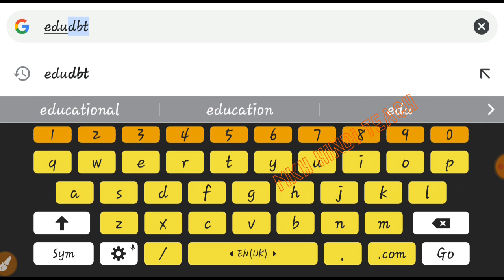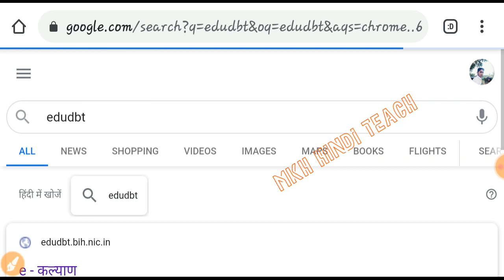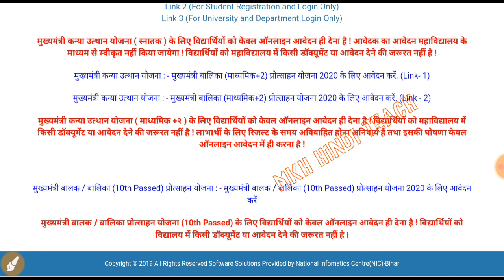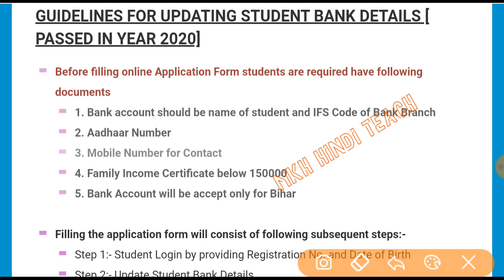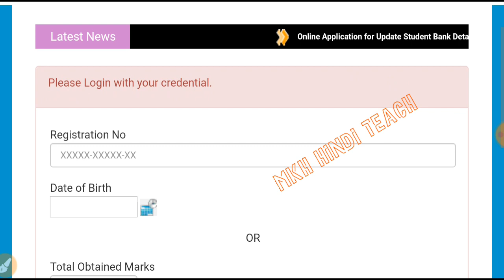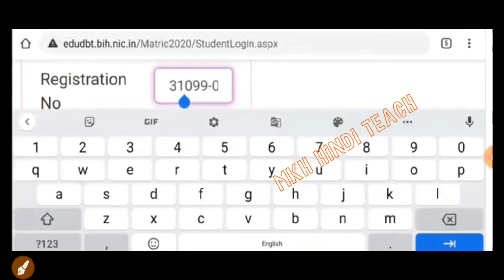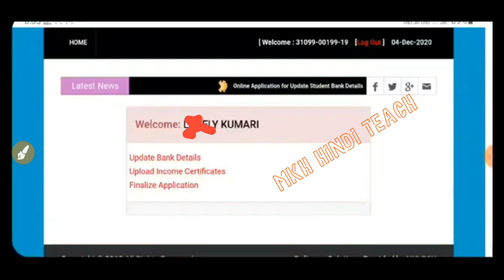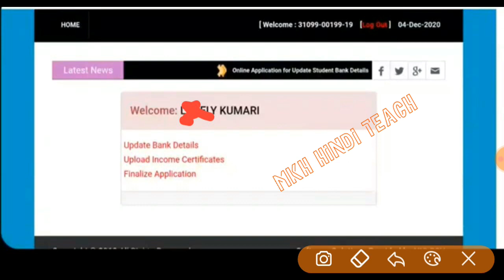मैट्रिक फर्स्ट डिवीजन स्कॉलरशिप 2020 | Bihar Board Matric First Division Scholarship 2020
bihar board 10th pass 1st division scholarship 2020
bihar board 12th pass 1st division scholarship 2020
matric pass 2nd division scholarship 2020,bihar board first division scholarship 2020
bihar board matric 1st division scholarship 2020
bihar 10th pass 2nd division scholarship 2020
bihar board 2nd division scholarship 2020
bihar board scholarship 2020 online form

मेट्रिक फर्स्ट डिवीज़न स्कालरशिप 25000
बिहार बोर्ड फर्स्ट डिवीज़न स्कालरशिप 2020
bihar scholarship 2020
बिहार बोर्ड फर्स्ट डिवीज़न स्कालरशिप 2020 list
बिहार इंटरमीडिएट फर्स्ट डिवीज़न स्कालरशिप 2020
matric scholarship 2020
बिहार मेट्रिक पास स्कॉलरशिप 2020 ऑनलाइन
bihar board first division scholarship 2020
bihar board 10th scholarship 2020,स्कॉलरशिप लास्ट डेट 2020
10th scholarship online form 2020
bihar board scholarship 2020 12th
इंटर स्कॉलरशिप 2020

matric first division scholarship

bihar matric first division scholarship
bihar matric first division scholarship 2019
bihar board first division scholarship 2019
matric first division scholarship 2019

bihar board matric pass scholarship 2020
matric first division ka paisa kab milega 2020

edudbt.bih.nic.in student list 2020
mukhyamantri protsahan rashi yojana 2020
e kalyan.bih.nic.in 2020 e kalyan.bih.nic.in 2020
e kalyan bihar scholarship 2020 ekalyan.bih.nic.in 2020
e kalyan bihar 10th pass 2020
e kalyan bihar online scholarship 2020
e kalyan 2020 e kalyan bihar scholarship 2020 last date
e kalyan.bih.nic.in 10th pass 2020 edudbt.bih.nic.in 2020
mukhyamantri 10th pass protsahan yojana 2020
mukhyamantri 10th pass protsahan yojana
mukhyamantri kanya utthan yojana 10th pass
mukhyamantri kanya utthan yojana 10th pass 2020
mukhyamantri balak balika protsahan yojana list 2020 mukhyamantri kanya utthan yojana status check
mukhyamantri kanya utthan yojana bihar apply online 2020 e kalyan 10th pass bihar
bihar board 10th pass scholarship
e kalyan bihar 10th pass 2020 scholarship
bihar mukhyamantri balak balika protsahan yojana 2019 mukhyamantri balak protsahan yojana
mukhyamantri balak balika protsahan yojana ka list mukhyamantri balak balika protsahan yojana online apply mukhyamantri balak balika protsahan yojana status
balak balika protsahan yojana
bihar mukhyamantri balak balika protsahan yojana 2020

bihar board 10th 1st division scholarship 2020 last date
e kalyan matric scholarship 2020
e kalyan matric scholarship bihar